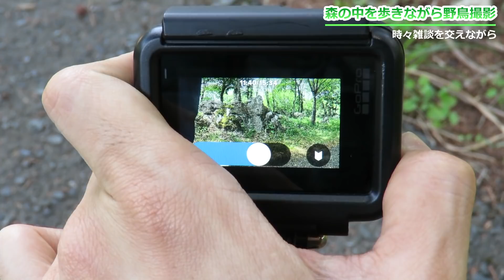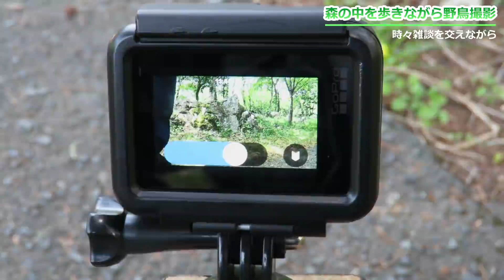ネオ一眼で撮影しながら森林浴&野鳥探し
・森の本 (文芸シリーズ)

・Canon デジタルカメラ PowerShot SX60 HS

森林浴をしながら野鳥探しや撮影などを。アゲハチョウはよく取れたと思いますが、肝心の野鳥は難しかったですね。でも、今まで出会ったことの無い鳥を見ることができ、行った甲斐はありました。今度は一眼システムを持っていこう。